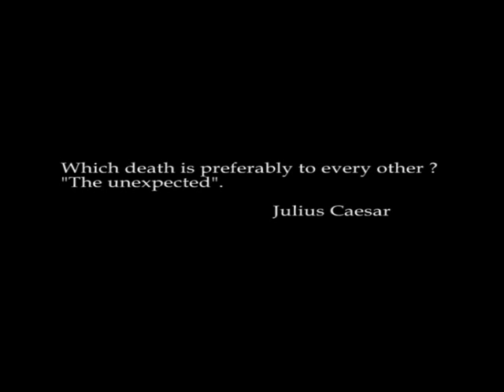Doodernstig - Directors Cut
This is the Dutch version of my first b/w short 'Dead Serious'. It's a little bit different then the English version since some jokes are a bit to difficult to translate,but the main plot is the same. It was filmed simuntanously with the English version in just a few hours. It could have been better if we had more time,but we had a deadline for a competition so we had to shoot very fast.